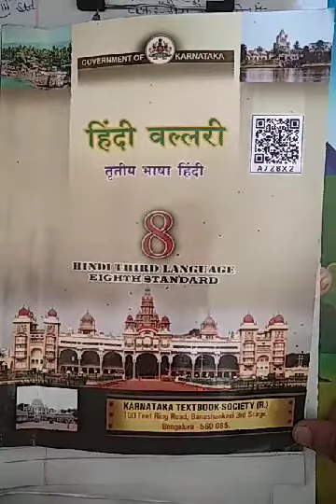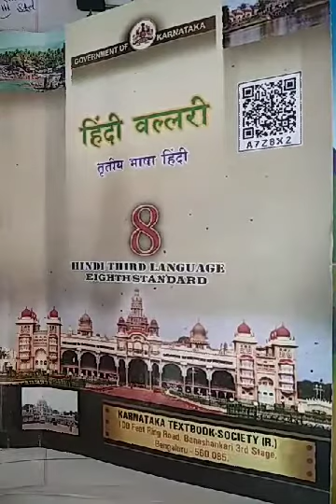hin 8th std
hin 8th std 13 jan 2021